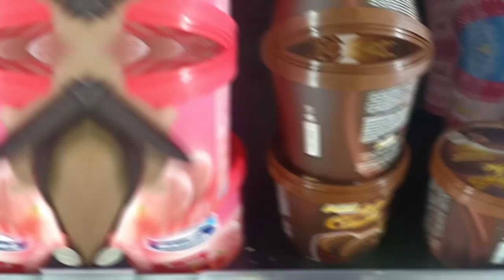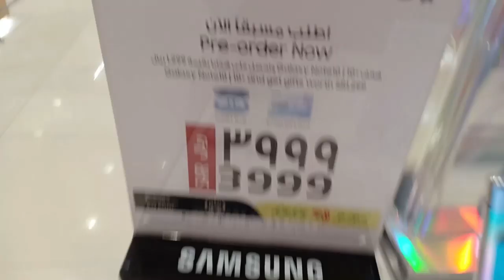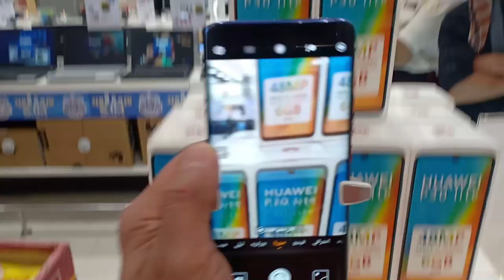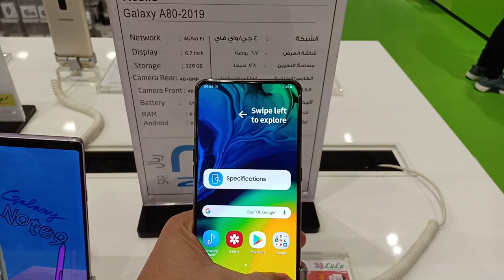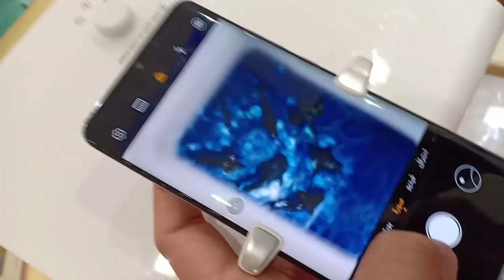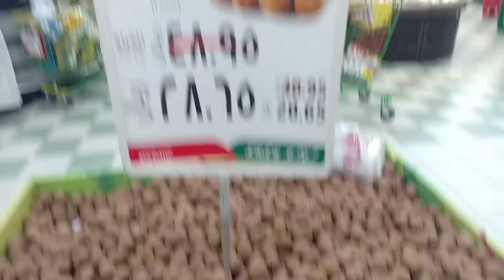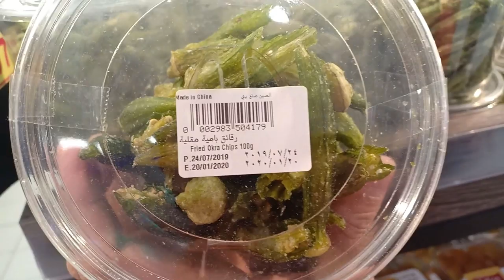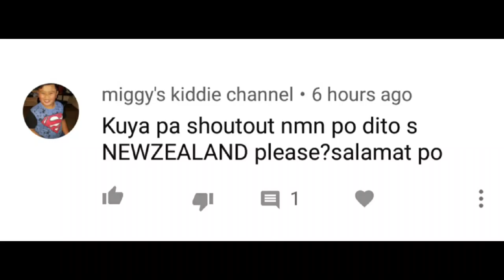MURA BA ANG SAMSUNG AT HUAWEI SA SAUDI? l SAUDI ARABIA VLOG#43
UKAY-UKAY wazzup mga sadik!!! samahan nyo kaming tumingin ng mga cellphone at kumain na din lets go!!